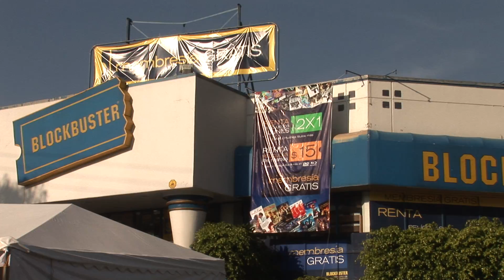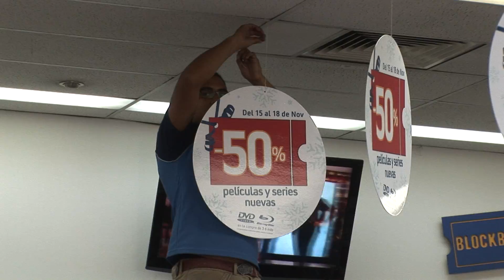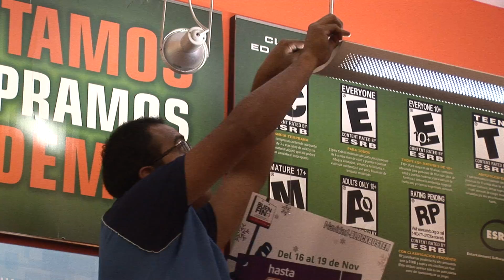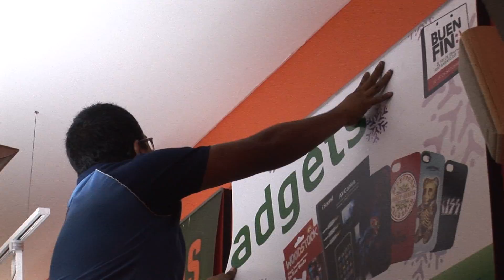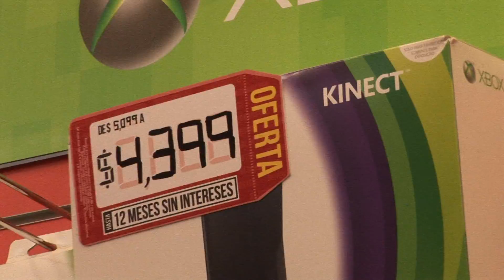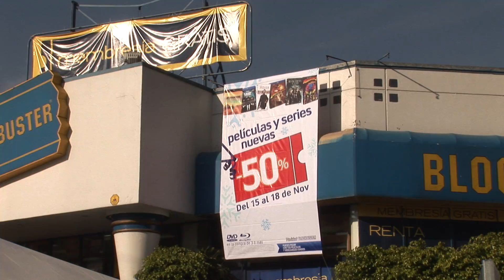Navidad PoP 25 10 2012